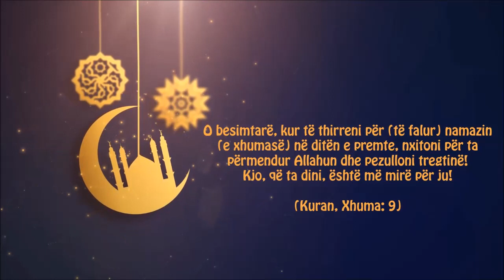101. Shkaqet, llojet dhe ilaqi sherues per Xhelozine - Hoxhe Gazmir Selmani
101. LIGJERATE E XHUMASE
Hoxhe Gazmir Selmani
Hutbe: Shkaqet, llojet dhe ilaqi sherues per Xhelozine
Xhamia ne Fshatin Terrnave - Presheve